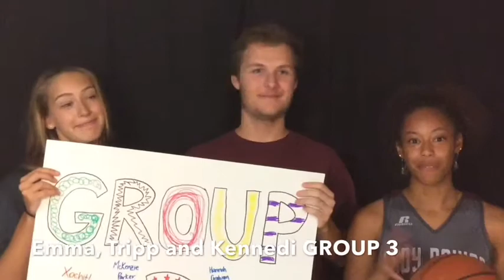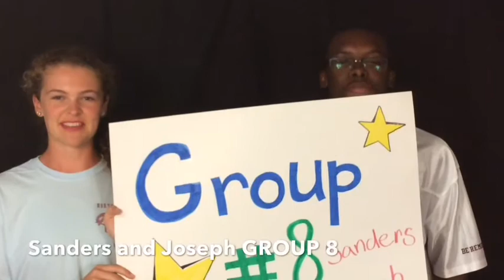Meet the Mentors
Meet the 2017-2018 Vision Mentors from New Albany High School